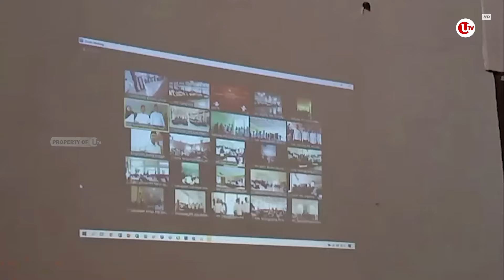ANGGARAN PEMILU BANYAK TERKURAS UNTUK PENYELENGGARA ADHOC | U-NEWS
TANJUNGPINANG - Honor yang diterima ketua dan anggota kelompok penyelenggara pemungutan suara atau KPPS Pemilu 2024 di Provinsi Kepulauan Riau mencapai 36 Miliar Rupiah.

Ketua KPU Kepri Indrawan Susilo Prabowoadi menyebut, jumlah ketua KPPS di Kepri sebanyak 5.194 orang sedangkan jumlah anggota KPPS sebanyak 35.484 orang.

Berikut Liputannya.

Produser : Suhardi